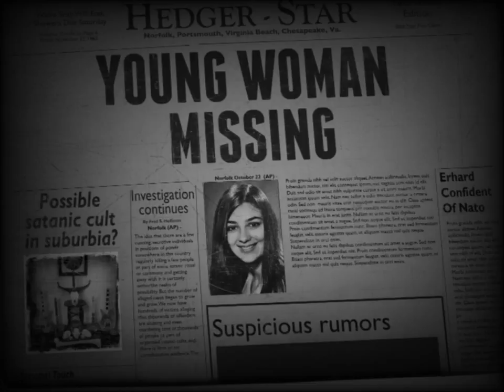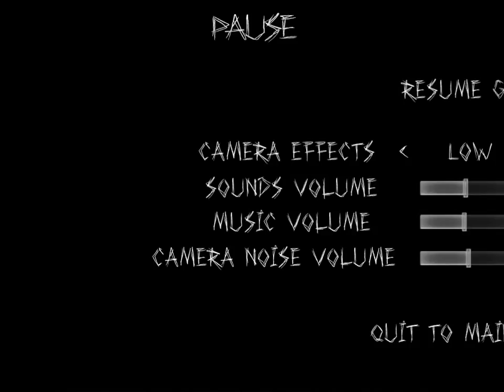The Tape Lets Play!!!!!! Horror Survival Part 1!!!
The Tape Lets Play! Horror Survival
also if you want to add me on steam here's my